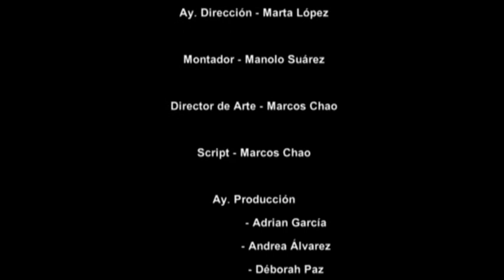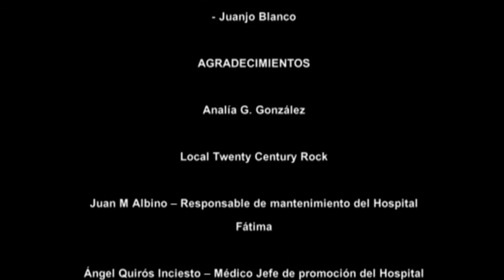"EL SUBRAYADOR DE CADÁVERES" Cortometraje 2º Curso EISVIGO ( Copyright EISV 2012 ©)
Proyecto de segundo curso de los alumnos de la Escuela de Imagen y Sonido de Vigo 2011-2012.
Actores: Xulio Abonjo, Déborah Vukusic, Arturo Santos, Leticia García, Jaime Alvarez, Markel Márquez.
Dirección Fotografía Mar Martínez
Jefe sonido Alejandro Guerra
Producción Fran Veiga/Omar Caride
Dirección Marta López
Montador Manolo Suárez
Dirección Arte Marcos Chao.
Script Marcos Chao
Ay. Producción Adrián García - Andrea Alvarez- Déborah Paz
Operador Cámara Pablo Santa Cruz.
Foquista Jacobo Mtz.
J. Electricos Fernando García.
Maquinista Miguel Alvarez.
Aux. cámara Carolina Muñoz
Electrica.- Daniel Abruñedo.
Sonidistas: Jennifer Carballo Patricia Pérez.
Caracterización Nerea
Makin off: Alberto Lora, Alberto Otero, Begoña Hermo, Maria Ferrete, Clara García, Carla Alonso, Angel Rdz, Gonzalo, J. Rdz.